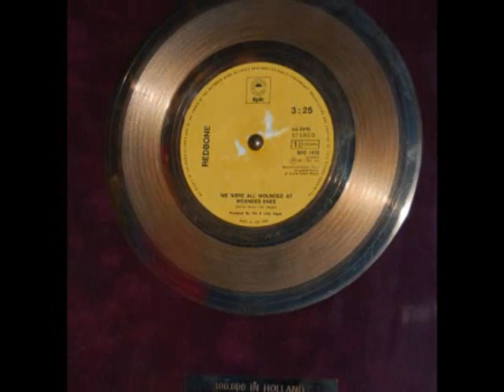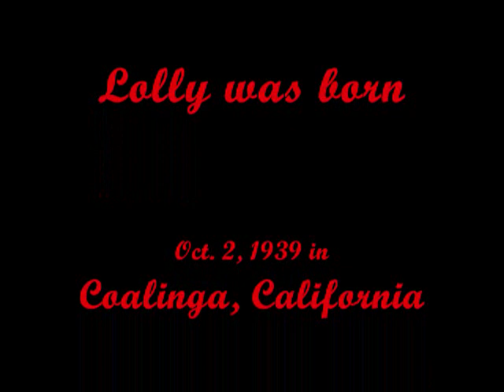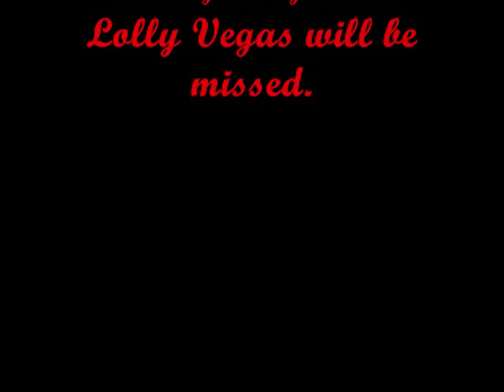Redbone-Lolly Vegas 1939-2010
In memory of Uncle Lolly. Created by: Jesse Gonzales.